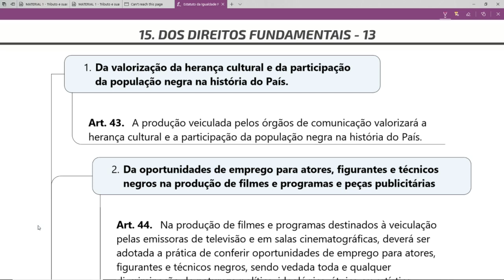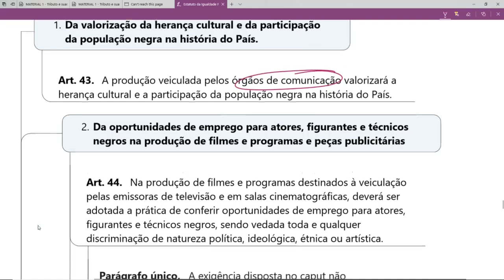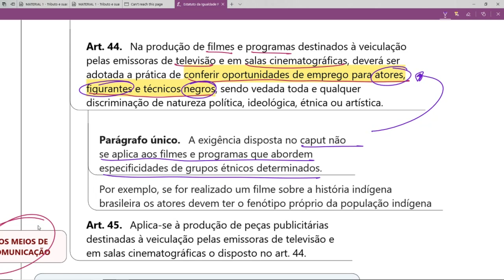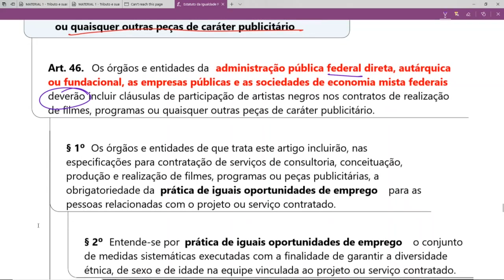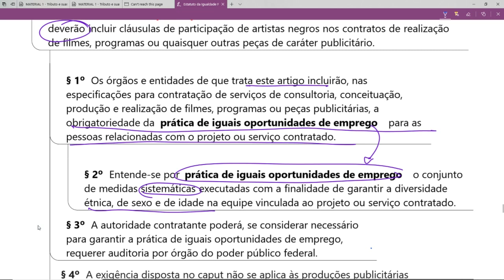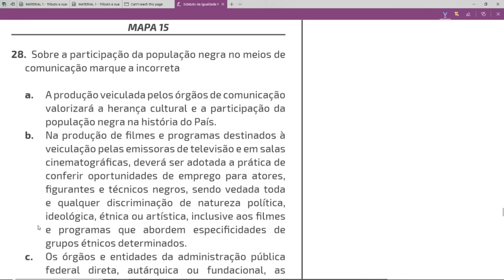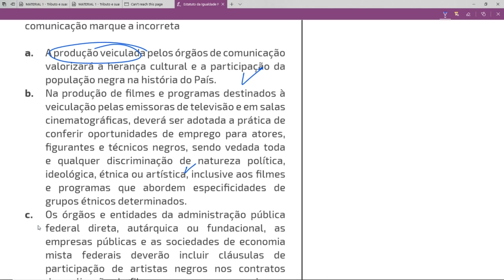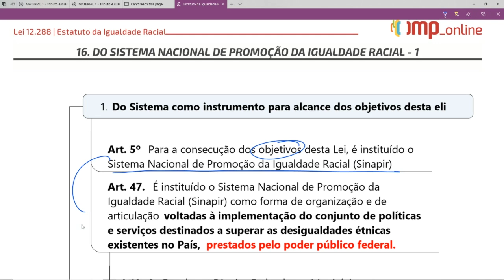Curso de Verão IMP | Acessibilidade e Promoção da Igualdade Racial - Aula 6/6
Tema: Dos Direitos Fundamentais (Parte IV)
Professor: Ismael Noronha

Curso de Verão | Interpretação de Texto - Aula 1/4

O CursoDeVerãoIMP foi feito pensando em você, concurseiro!

11 disciplinas disponíveis gratuitamente, para você estudar em casa, na praia ou na piscina! O importante é estudar e não perder o ritmo!

Atenção, as aulas ficarão disponíveis somente até dia 31/01.

Cursos Online para Concursos Públicos em todo Brasil. Matricule-se já! Acesse

Faça a melhor escolha, faça IMP Online. A melhor preparação para concursos públicos onde e quando você quiser!